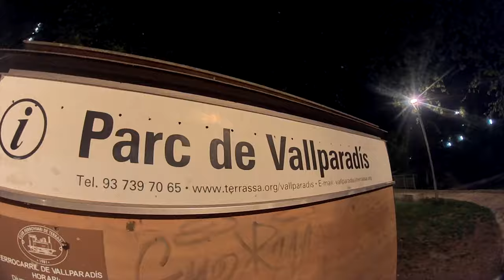Microdrone HD mix footage: The twin gates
Footage mix from different environments: Races, parkings, forest, park, the office... and my son's football training. An example of HD microdrone's possibilities... and a dream accomplished: Fly through the "twin gates " ;-)